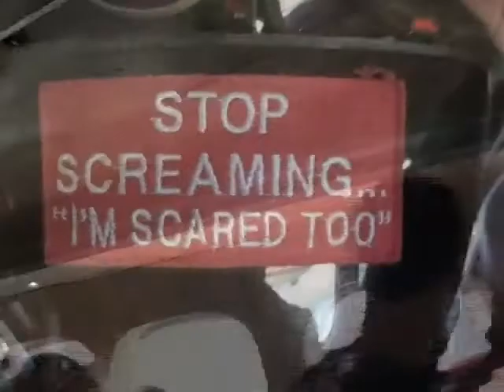James Randall 2012Y09M08D15h51m